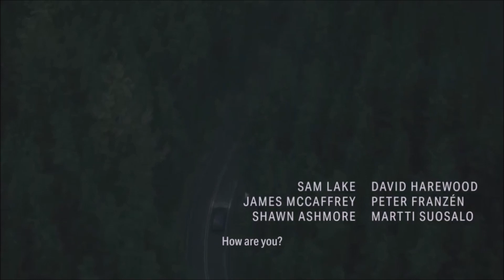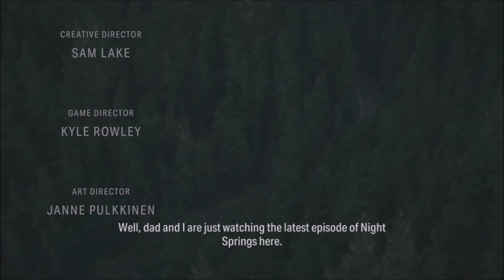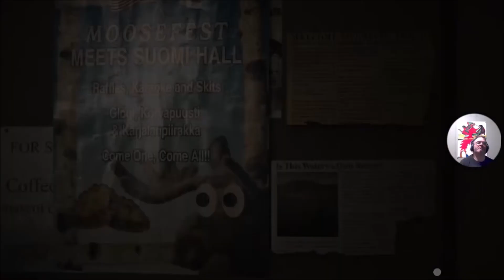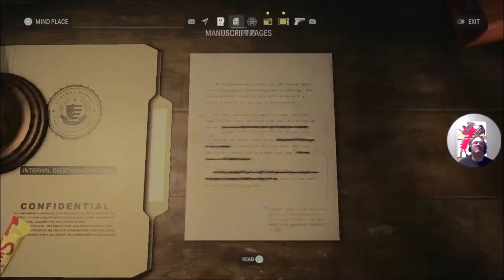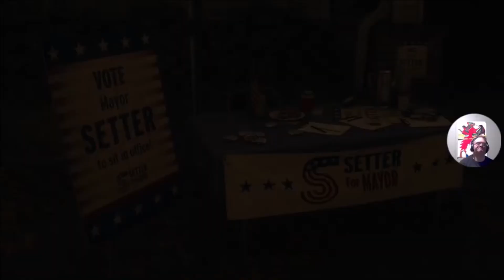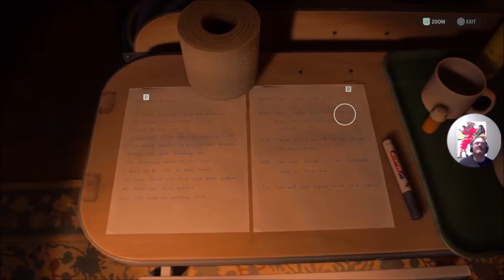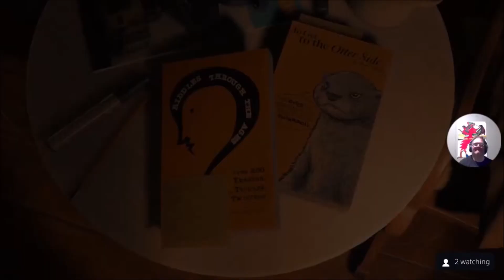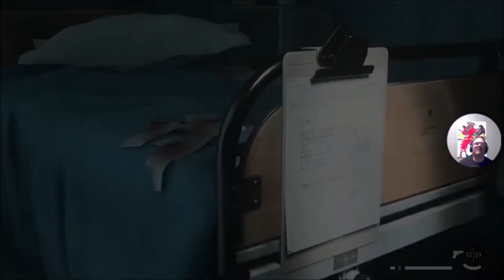Alan Wake 2 (PS5) gameplay live stream pt17